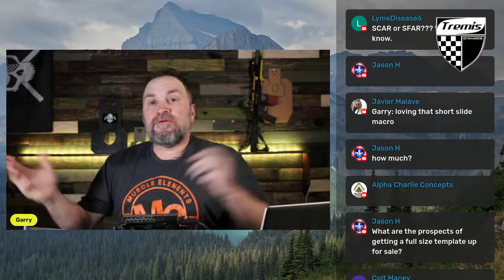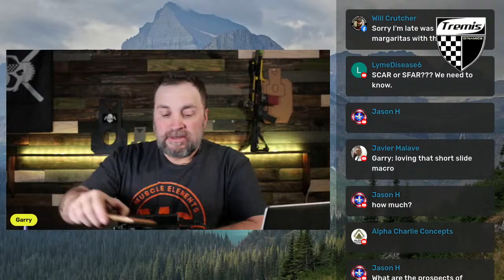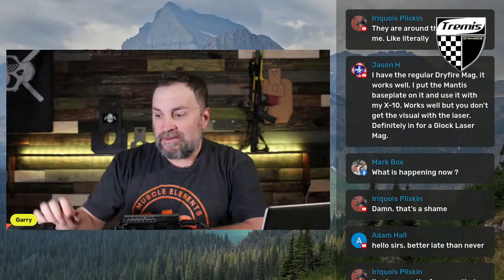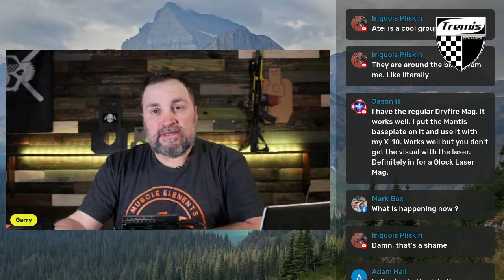Liveshat 10APR2024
Written and performed by TJ Pazar